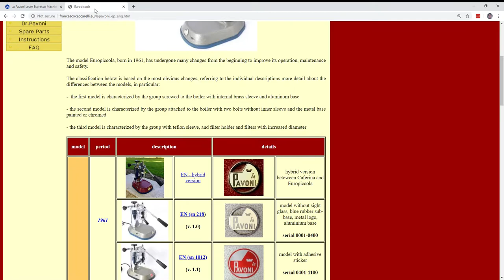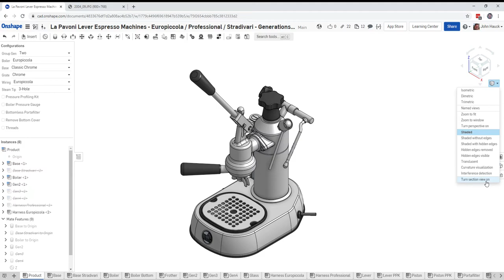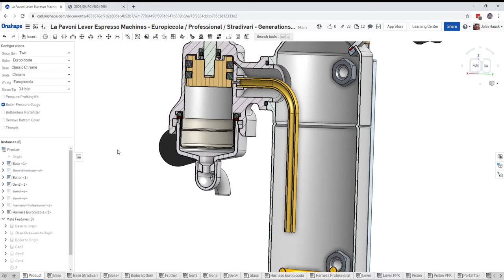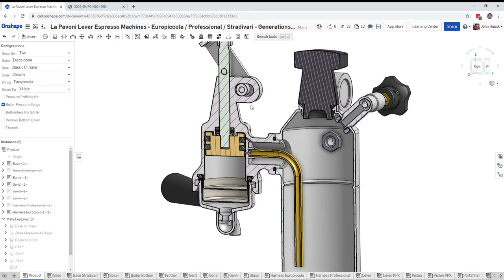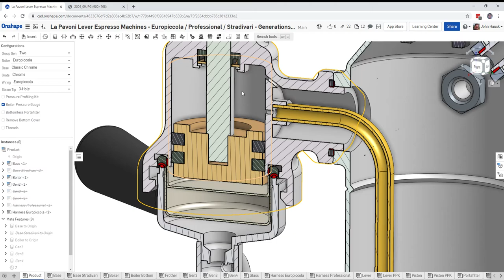5: Generation 2 Steam Heated Group Head - La Pavoni Lever Espresso Machine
An exploration of the OnShape CAD model of the La Pavoni Espresso Machine to see how the generation 2 group head draws water directly from the boiler for brewing coffee, which may be a bit too hot for some.